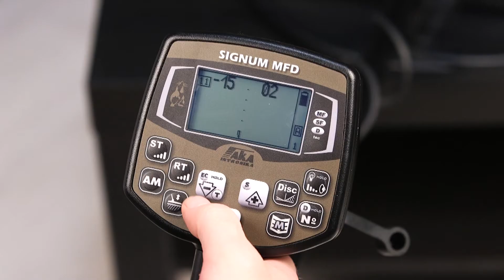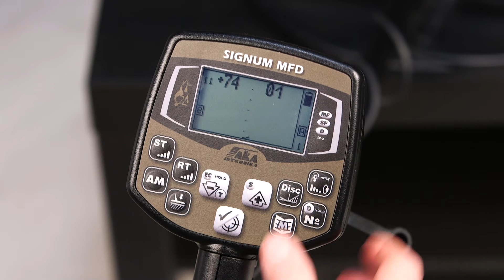Sensitivity RT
RT sensitivity. By pressing the RT button we can get to RT adjustment mode. This setting lets you adjust the device’s threshold tone detection depth and sensitivity. In other words it is responsible for the detection depth with device’s threshold tone. So the higher this setting is, the deeper targets can be detected. When you move the coil above a target, the threshold tone gets louder. It is loudest straight above the target’s center. As you gain more experience with this device, combination of the tone, it’s length, volume increase, and identification signal will let you know more about the size and depths of your target, and even know if there are two targets detected with one signal. In most cases this parameter’s recommended value is 7 or 8. It is recommended to keep it little deeper than ST parameter. Then you will be able to hear identification signal as clear as the RT detection signal. Which will help you estimate the target’s size and depth.